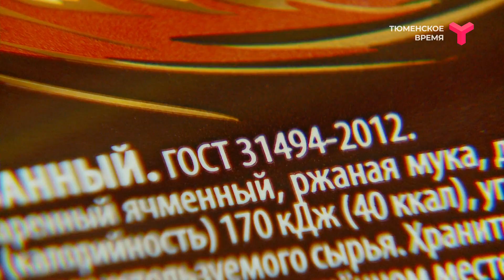Идеальный квас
Проще всего купить квас в магазине. Но как не нарваться на подделку? Главное - читать состав. А ещё лучше - приготовить идеальный квас самостоятельно. Запоминаем признаки хорошего напитка и рецепт домашнего кваса.
Благодарим ресторан "Чум" за помощь в проведении съёмки.